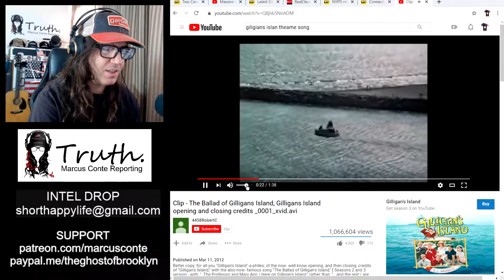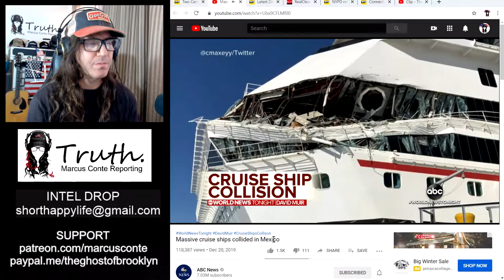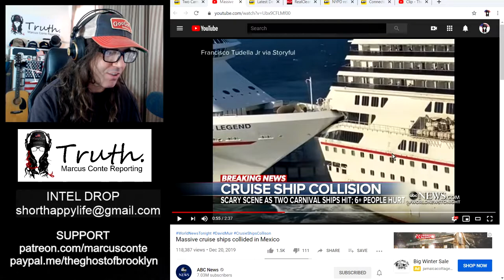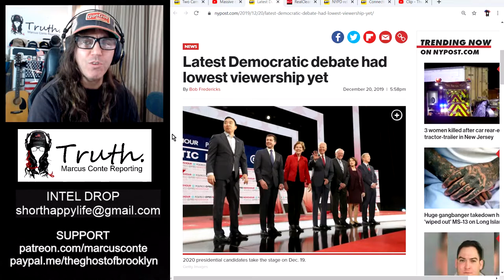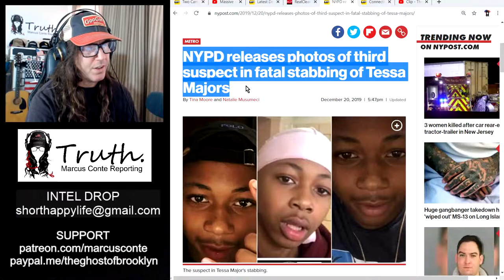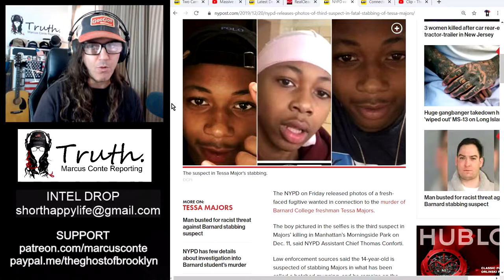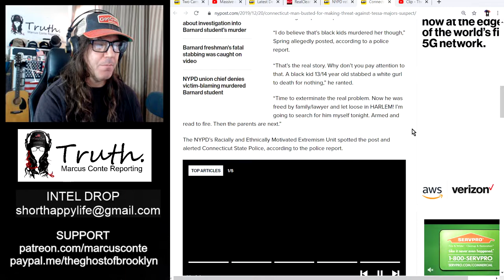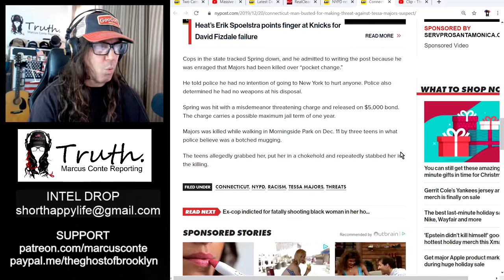Photo Of Suspect In Fatal Stabbing Of Tessa Majors; Plus, 2020 Dem Race, Two Ships Collide